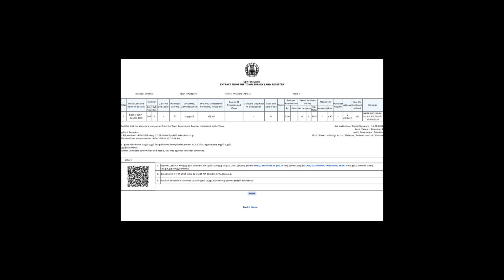தில்லாலங்கடி வில்லன் காசு செலவு செய்யாமல் பட்டா வாங்குவது எப்படி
patta#pattadocument#muththiraithall#landdocument#land#patthiram#kuttupatta#paththirapathivuthurai#thanipatta#trenting#